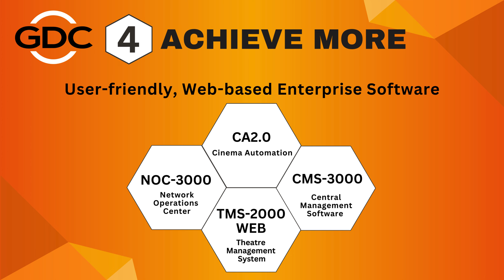Meet GDC Technology at CineEurope 24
Join us at CineEurope 2024 to discover our latest innovations. This year, we have a big surprise. You don’t want to miss our amazing showcase of revolutionary solutions and cutting-edge advancements in software solutions and equipment designed for the future. You will see affordable technologies that enhance the audio and visual experience for moviegoers while also optimizing cinema booth operations. Mark your calendar now to visit GDC in M131, Level P1 at CCIB during the trade show hours. We look forward to seeing you in Barcelona!

IMBs designed for Series 1, 2, 3, and 4 projectors:
• SR-1000 IMB is renowned for its near-zero maintenance and minimal total cost of ownership thanks to its future-proof flexible architecture.
• SR-5400C IMB designed with FAST Technology at 4K 3D@96fps for the Christie® CineLife+™ Series cinema projector.

IMBs designed for DCI-compliant LED cinema screens:
1. SR-6400C IMB with FAST Technology powers both the CINITY cinema projection system and the CINITY cinema LED screen featuring 4K@120fps 2D and 4K@60fps 3D.
2. SRC-7500 IMB designed with FAST Technology at 4K@96fps for the Unilumin UCine LED cinema screen.
3. SRC-5500 IMB designed for Quantum Media System’s Cinematic XDR LED Screen, enabling playback at 4K@96 fps.
4. LPU-1000 LED Player Unit designed for Samsung Onyx Cinema LED Screen.

2. HEAR MORE
The SR-1000 offers three built-in cinema audio processing options: 1) DTS Surround, 2) a 15.1 cinema audio processor with DTS:X for IAB rendering, or 3) a built-in DTS:X for IAB rendering up to 32 channels. These options enable exhibitors to design specialty and premium large format auditoriums for DTS:X immersive audio and DTS Surround Cinema, providing a cost-effective solution while enhancing the listening experience for moviegoers with superior audio quality.

Check out our comprehensive portfolio of audio equipment to streamline audio configuration:
• The newly developed standalone 16-channel AIB-3000 Audio Processor works with all major IMB designed to rock your auditorium with sensational DTS Surround audio with enhanced bass management.
• Exclusive AE-6703 features a 32-channel bidirectional converter bridging the worlds of AES3 and AES67.
• Digital-to-analog audio converters including Espedeo DAC Series.

3. STORE MORE
Introducing the up to 6TB RAID SSD storage PSD-4000-SSD, exhibitors can conveniently move the PSD-4000-SSD to share the content with other auditoriums. It is time to eliminate old and less reliable HDD storage with all SSD storage for improved reliability and cost of operation.

Combined with the SR-1000 IMB’s built-in CineCache™ memory with optional 4TB or 2TB, you can create a cost-effective and reliable up to 10TB SSD Storage for every cinema screen.

4. ACHIEVE MORE
Fully automate booth operations by bundling with GDC automation solutions:
Central Management Enterprise Software CMS-3000 and Network Operations Center NOC-3000 now leverage the cloud-based platform to offer web-based turnkey solutions for cinema HQ which seamlessly integrates with Cinema Automation CA2.0 and TMS-2000/TMS-2000WEB installed in the multiplex. Now both CMS-3000 and TMS-2000 support automated KDM delivery.

Don’t miss our Theatre Management System Server TMSS-1800+ and a full range of cinema automation products to improve operation efficiency.

5. SHOW MORE
Introducing the INTELA RGB Laser Light Upgrade (LLU) designed for Series 2 xenon lamp projectors for unparalleled projection image quality and sustainability. Utilizing the pure RGB lasers to produce long-lasting and vivid color images and designed to help lower your electricity expense.